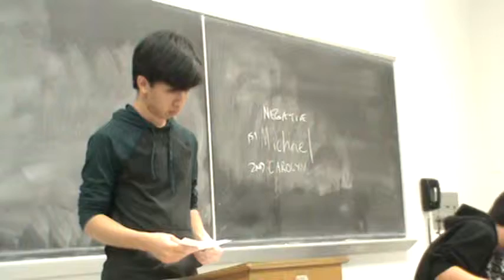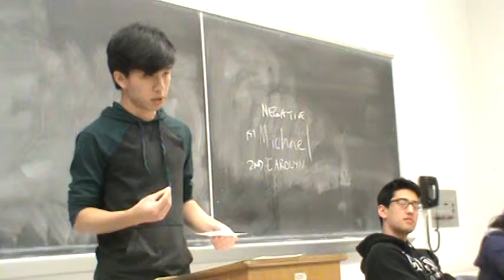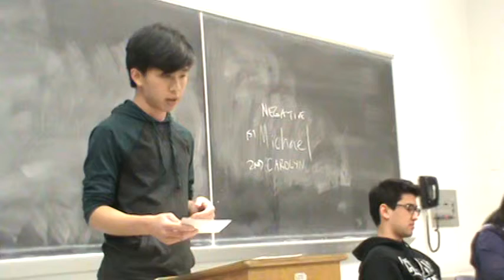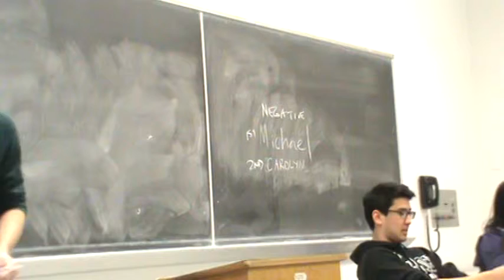1AR Drone Strikes in M.E.